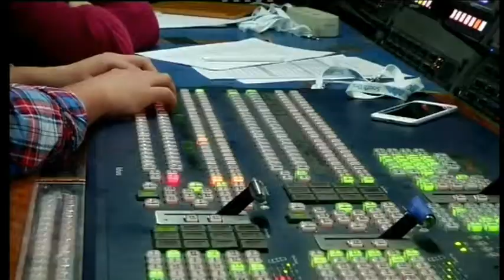Время местное - Награждение участников творческого конкурса